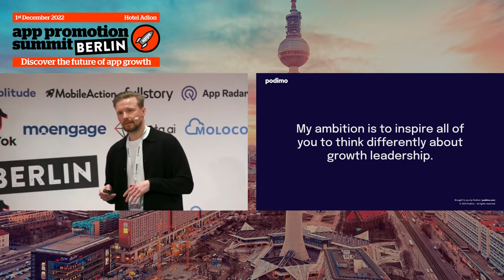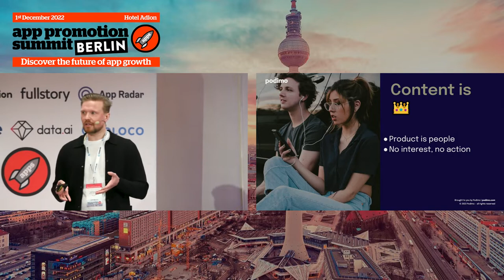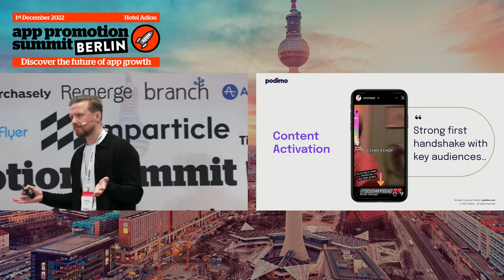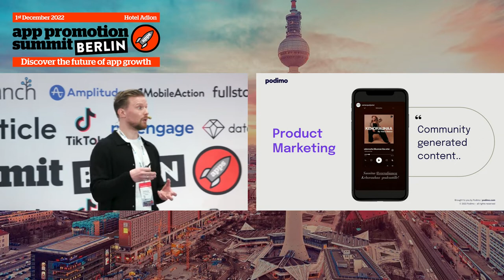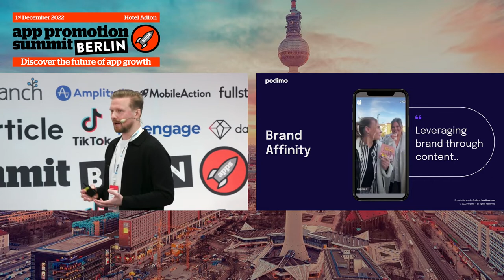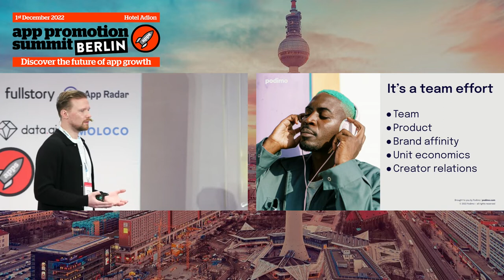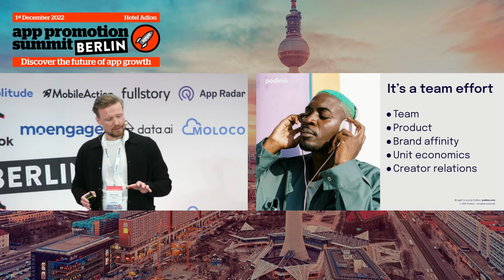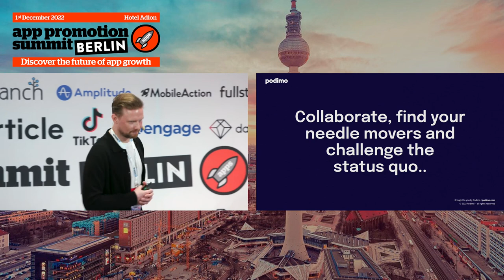In Search of a Growth Formula